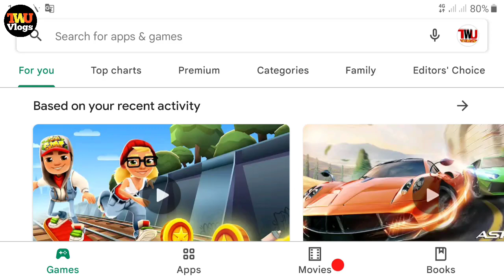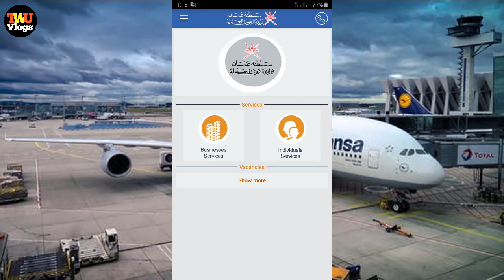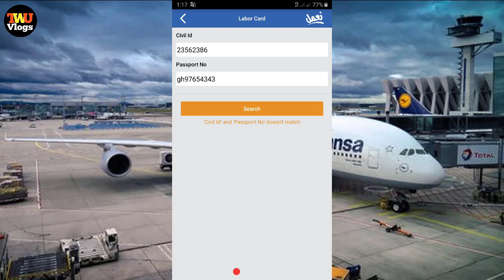Oman Labour Card Online Check | Ministry of Labour | Mobile Application | Oman expats ID card